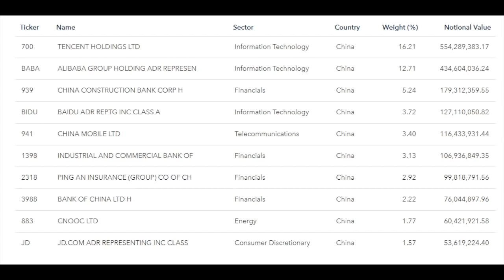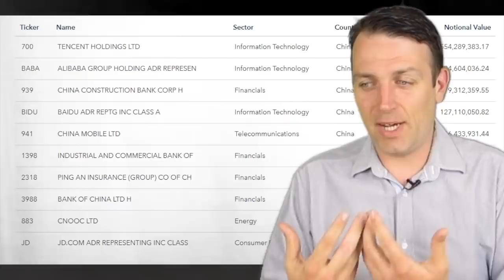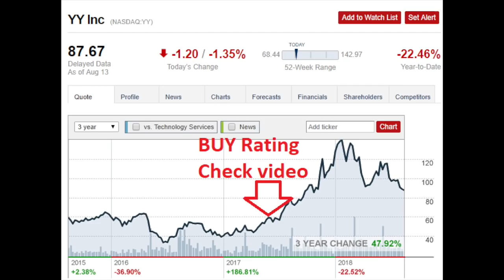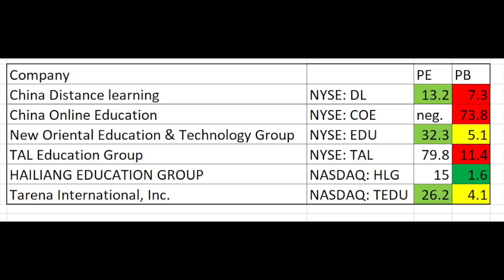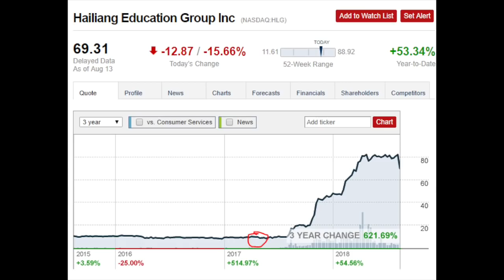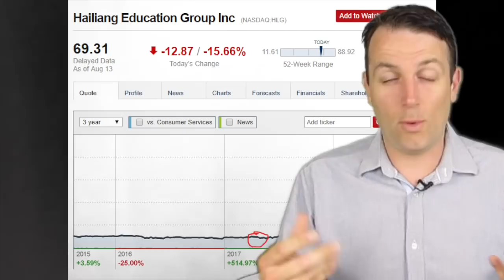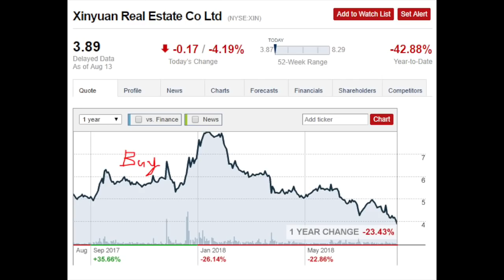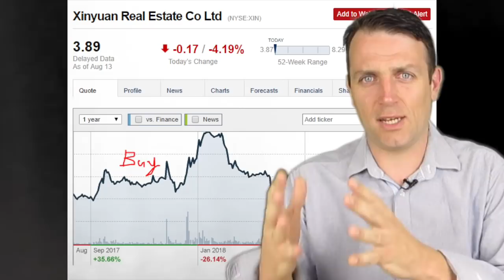HOW I BUY STOCKS IN CHINA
Buying stocks in China isn't easy. Here are 5 key stock analysis factors that have worked well for me in the past.

I am also a book author:
Modern Value Investing book: